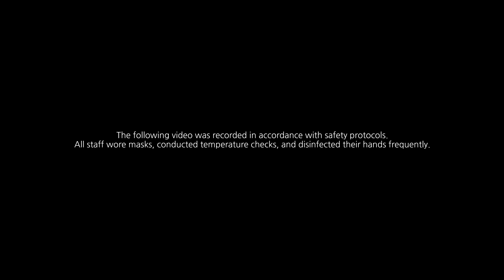Raids in Cookie Run!!?? (Ft. Melon Bun Cookie)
Raids in Cookie Run!!??
And who's that new Cookie!!??